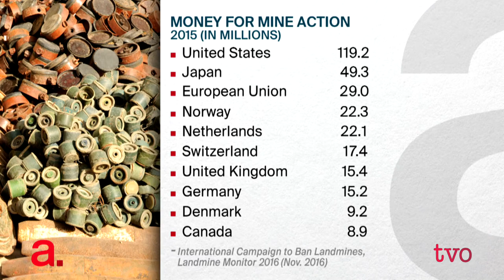Creating a Landmine-Free World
Twenty years ago, countries all over the world adopted the Ottawa Treaty, banning the use of anti-personnel landmines. Non-governmental organizations and the Canadian government played a key role in persuading most states to sign on, and today over 160 countries are signatories to the treaty. The Agenda looks back at this achievement, what it has accomplished, and the damage caused by landmines in the developing world.